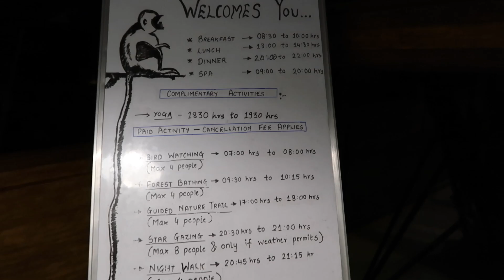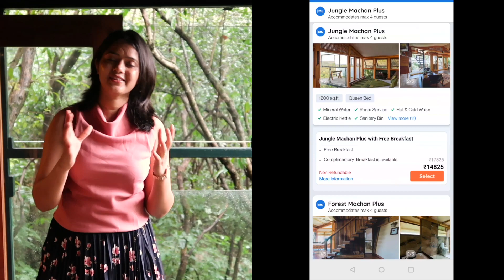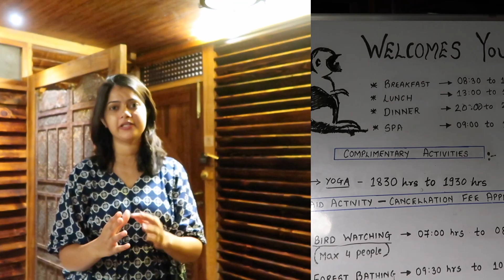The Machan, Best luxury Resort Near Mumbai for honeymoon !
Keep Supporting 😊

I live in Mumbai & love making vlogs.

Love
Anjana